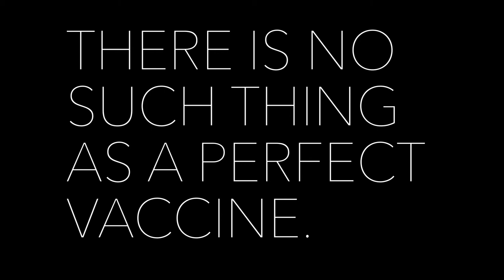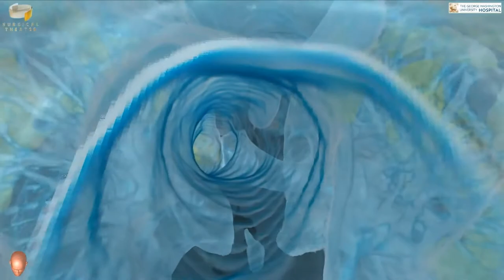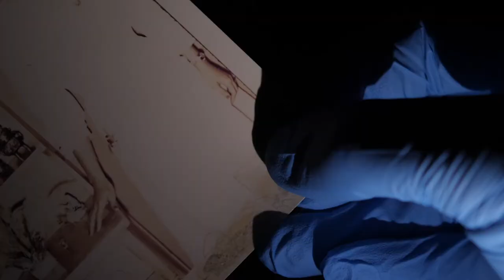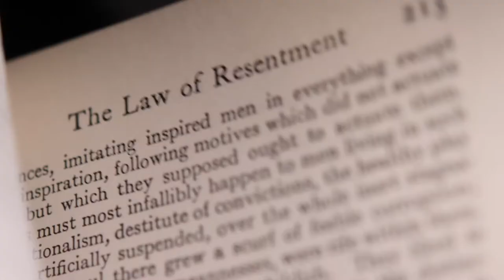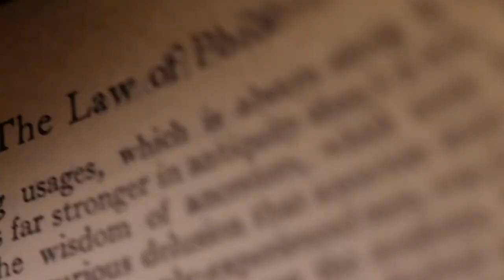There Is No Such Thing As a Perfect Vaccine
Coping with the existential despair and anxiety of life in a pandemic.
Filmed, edited, and directed by Jordan Currier
for Four37 Productions